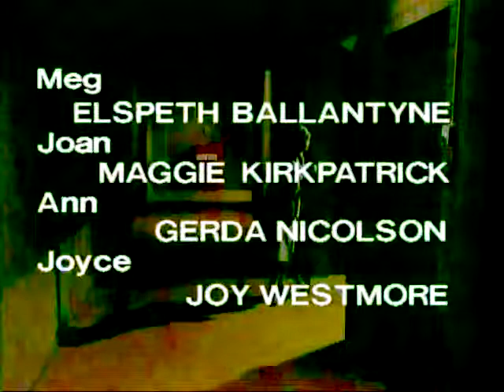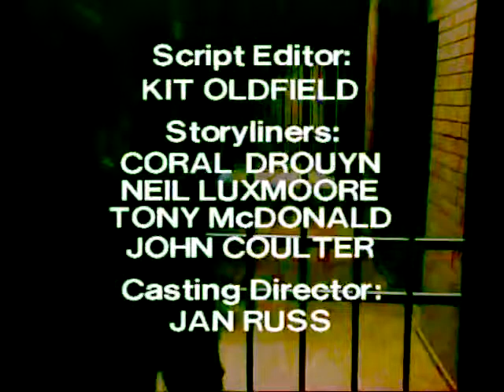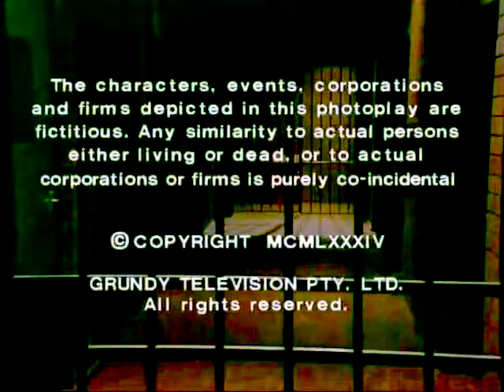Episode 555 - Prisoner Cell Block H